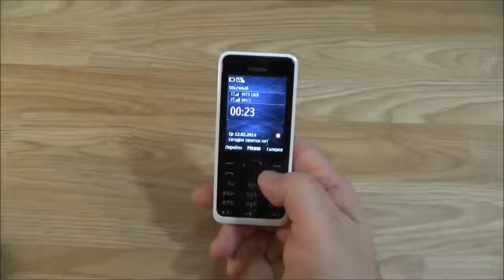1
Новый смартфон Samsung GALAXY S4 станет твоим истинным компаньоном, который поможет упростить общение с людьми и сохранить самые радостные моменты жизни. Каждая его функция призвана сделать твою жизнь насыщенней и интересней. Кроме того, он может следить за твоим здоровьем и самочувствием. Samsung GALAXY S4 — твой незаменимый омощник.
Две  стороны одного сюжета Две камеры - одна фотография. Теперь любой момент жизни можно запечатлеть одновременно с помощью двух камер – основной и фронтальной, а внешний вид каждого снимка можно изменить с помощью множества готовых шаблонов. Вдобавок функции “Двусторонняя съемка” позволят тебе поделиться эмоциями и вспечатлениями вместе с друзьями и близкими, неважно как далеко они от тебя находятся